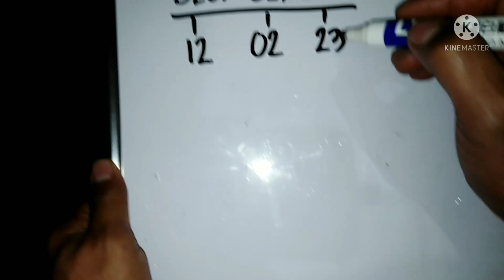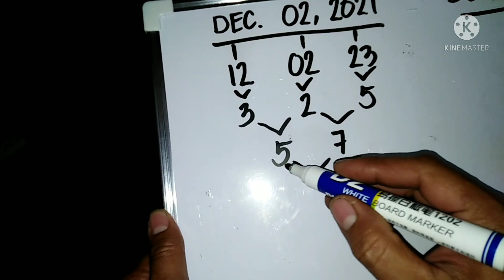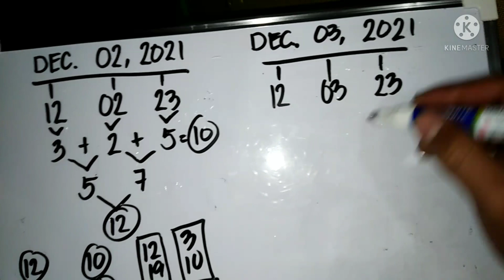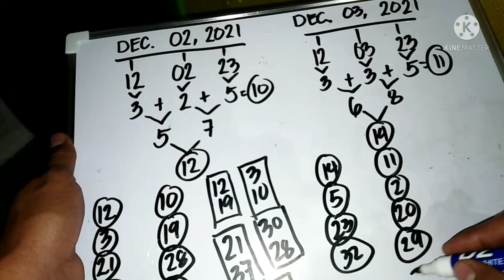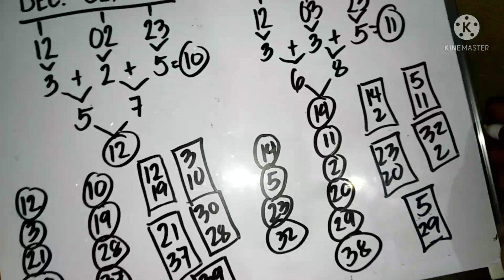STL SUMADA DEPETSA, DECEMBER 2&3, 2021. ALL DAY IN ALL LOCATIONS Jasonsb The Vlog...